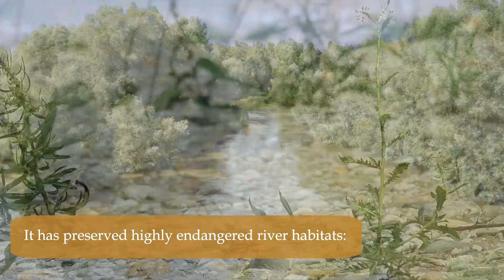Drava LIFE project - Drava River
The “DRAVA LIFE – Integrated River Management” project uses an innovative river management approach and aims to create a best practice example of river restoration in Croatia and the region.

The main goal of the project is to improve the Drava’s ecosystem in Croatia, which will be achieved through the implementation of river restoration activities, carried out in cooperation with water management and nature protection authorities, as well as NGOs. The restoration activities will enormously benefit endangered habitats and species within the Natura 2000 sites, they will also contribute to better flood protection of inhabited areas along the Drava River and will increase the recreational value of the area for local people.